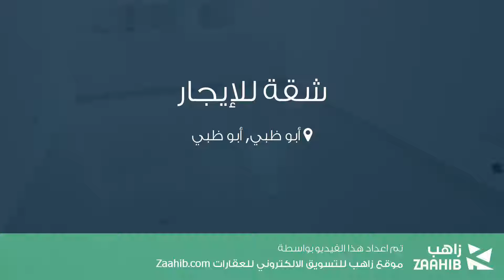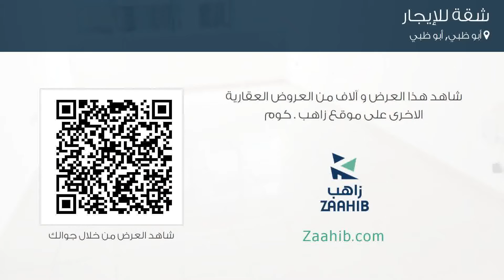شقة للإيجار في شارع مسار الكورنيش الدراجة, أبو ظبي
تفاصيل العرض:-

رقم: 4404842

ميزات:-